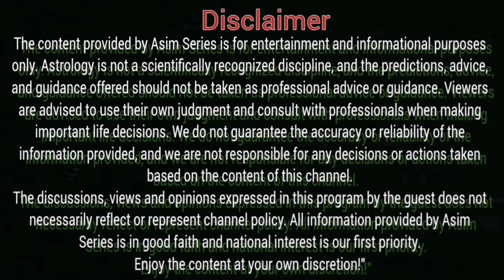Biggest Prediction About Imran Khan & PTI Future By Famous Astrologer Syed Haider Jafri |Asim Series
For Online Quran Plz Contact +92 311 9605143